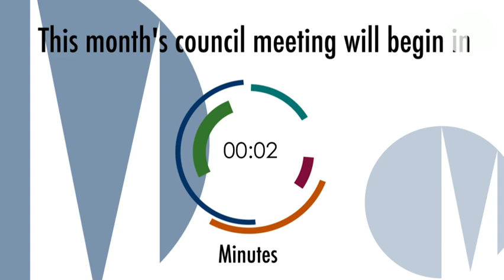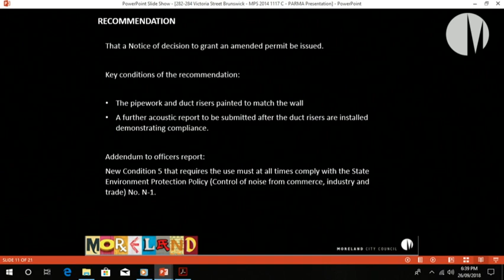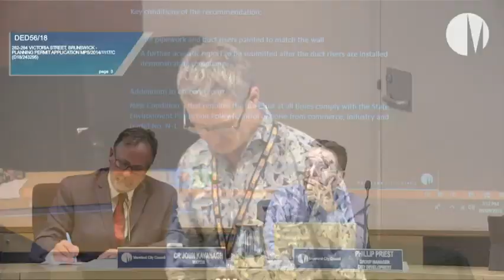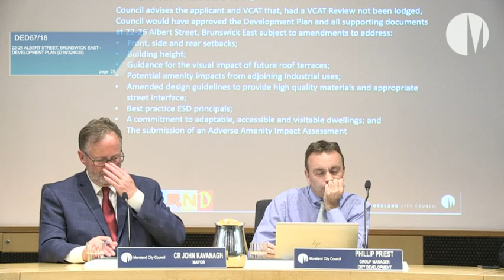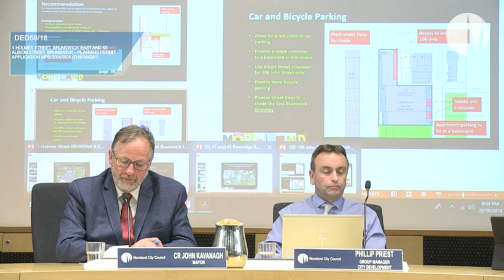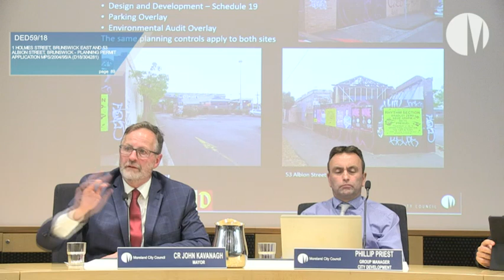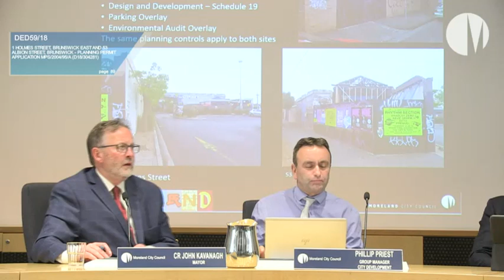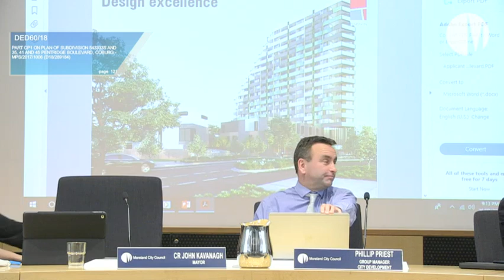September 2018 - Planning and Related Matters meeting